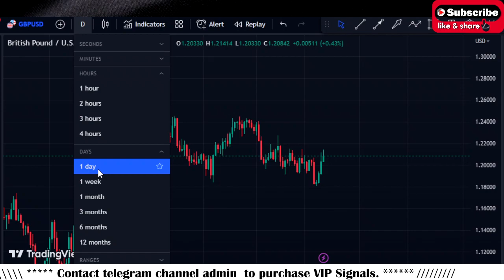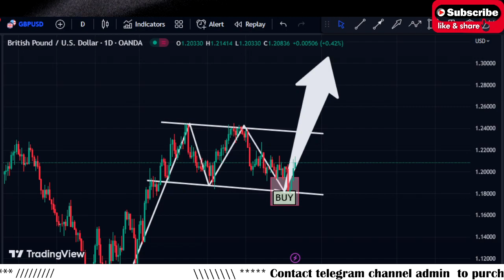Forex Analysis Today | GBPUSD Technical Analysis for 13 March 2023 By Scorpion Fx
In this Video GBPUSD Forex Analysis for 13 March 2023 By Scorpion Fx